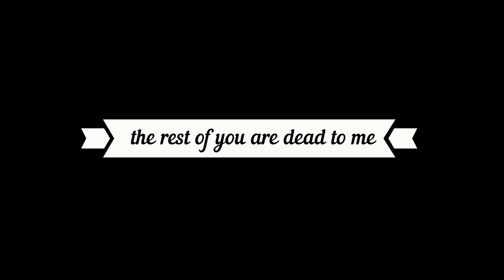B3 becomes a hippie at Findhorn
Findhorn is a singularly unique place. Set up in the 60's as an intentional community it still exists and is known for it's giant cabbages and ecological, peaceful life-style. Lena and I sleep in a caravan and get wind-blown by the sea!